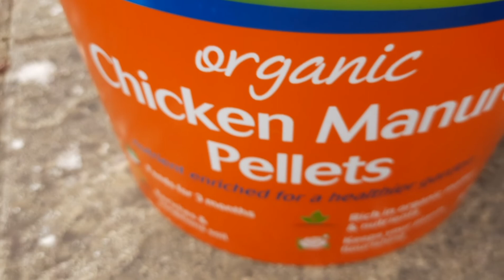Shoker bagan 2021. অতি সহজ পদ্ধতিতে কি ভাবে আমি লাল শাকের বীজ রোপন করলাম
Shoker bagan 2021
অতি সহজ পদ্ধতিতে কি ভাবে আমি লাল শাকের বীজ রোপন করলাম
Bangladeshi Vlogs ⁶the